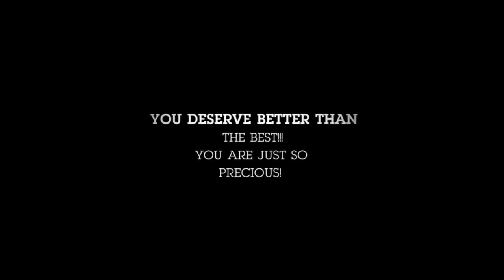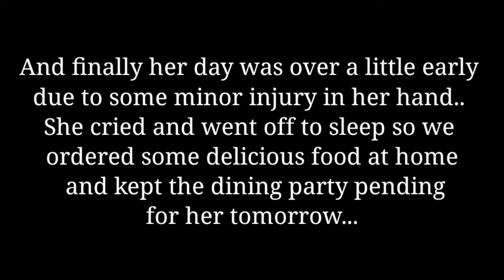Aahana's 4th Birthday ♥️♥️🤗